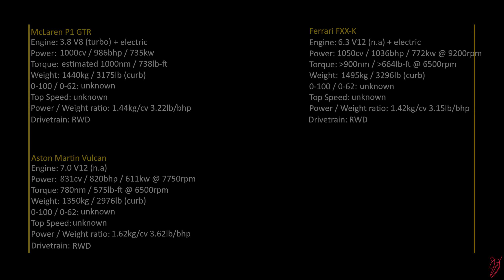NEW¡ McLaren P1 GTR vs Ferrari FXXK vs Aston Martin Vulcan at Paul Ricard / Ready to Race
3 laps arround Paul Ricard with the new mclaren p1 gtr, ferrari fxxk and aston martin vulcan.

Mclaren p1 gtr is part of the new ready to race dlc.